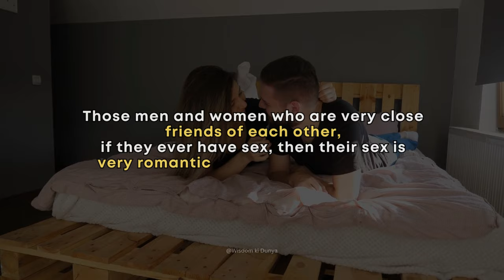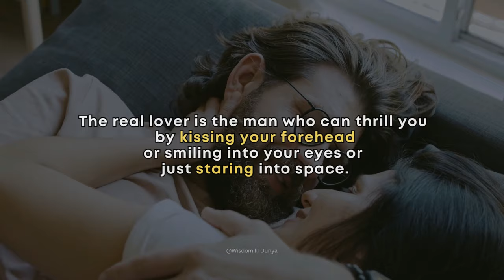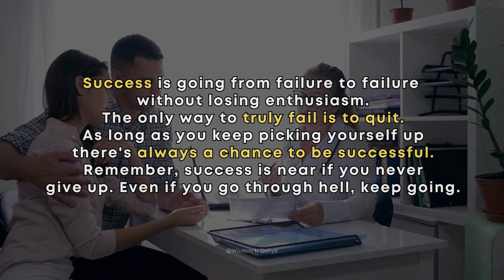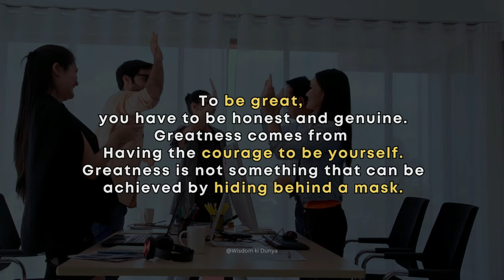Men who Repeatedly lick the Vagina Every time during $ex.. | Psychology Facts About Human Behavior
Men who Repeatedly lick the Vagina Every time during $ex.. | Psychology Facts About Human Behavior & Sexuality in Women and Men. @wisdomkidunya

Women Who Suck Men’s Peni$ are More…| Psychology Facts about Human Behavior |
Sexuality in Humans

Old Women never prefer intercourse from this Position…|psychology facts about Women and their Bodies

5 Crazy Things About Girls who Swallow Your Cum... | Psychological Facts about Human Behavior

Topics Included:
 Psychology facts about human Sexuality,
 Sexuality in humans,
Styles of Sexualities,
 Sexuality in girls,
Sexuality in women,
Sexuality,
Interesting Psychological Facts About Human Behaviour,
 human psychology facts, psychological facts,
 psychology facts,